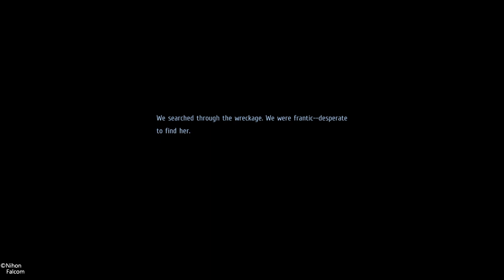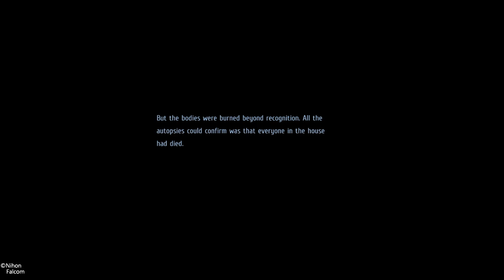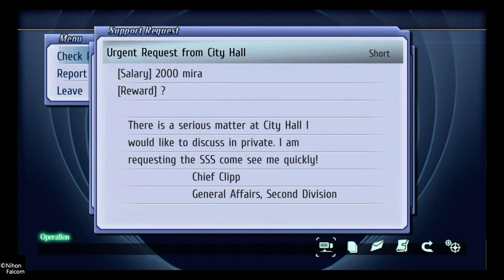Let's play Trails From Zero #91: Estelle and Joshua explains about Renne. A gift from Renne.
Darn, so close lol.

Trails From Zero is a jrpg game made by Nihon Falcom.